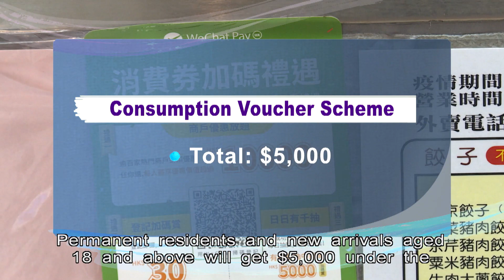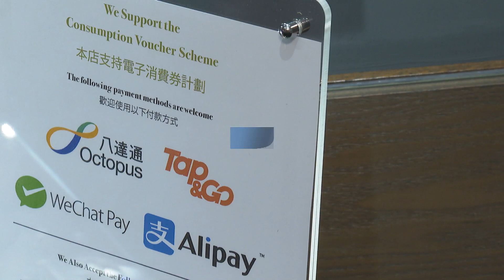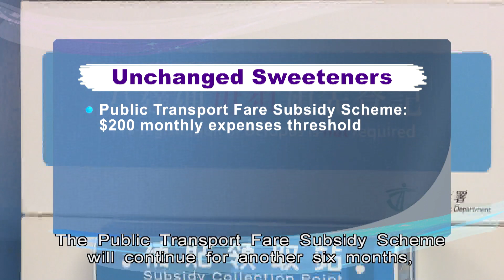Budget 2023/24: Paul Chan Tones Down Sweeteners | HKIBC News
Permanent residents can look forward to another $5,000 under the consumption voucher scheme.

But there's a lower cap on tax cuts, while the only increase is in the basic and additional child allowance.